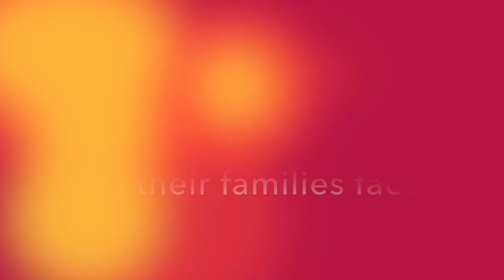Murals by Flo de Bretagne at Hoover Community School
Flo de Bretagne has painted more than 100 murals throughout the Bay Area between 2010 and 2019. At Hoover Community School, in Redwood City, CA, Mr. Ramiro Carranza, the principal describes how much impact Flo de Bretagne's murals have had on the community. The murals make the school look much prettier and cleaner. From the entrance wall with the logo painted above the office, to the playground walls with trees and heroes painted on the branches, such as Martin Luther King Jr., Cesar Chavez,  they inspire the students and make them want to study harder to be educated.